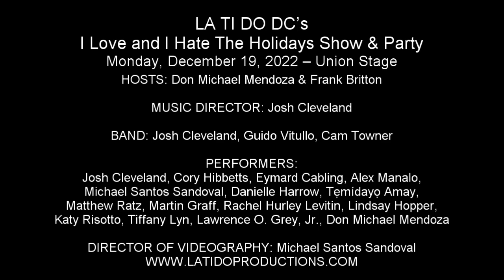Tiffany Lyn - "I Am Here" (Pink)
LA TI DO DC’s I Love and I Hate The Holidays Show & Party
Monday, December 19, 2022 – Union Stage

Celebrate or don’t celebrate the holidays with LA TI DO Productions in Washington, DC at the I Love and I Hate The Holidays concert featuring local talent from the DMV. Join us as we come together to also mark the end of another season of LA TI DO productions nationwide.

HOSTS: Don Michael Mendoza & Frank Britton

MUSIC DIRECTOR: Josh Cleveland

BAND: Josh Cleveland, Guido Vitullo, Cam Towner

PERFORMERS:
Josh Cleveland, Cory Hibbetts, Eymard Cabling, Alex Manalo, Michael Santos Sandoval, Danielle Harrow, Tẹmídayọ Amay, Matthew Ratz, Martin Graff, Rachel Hurley Levitin, Lindsay Hopper, Katy Risotto, Tiffany Lyn, Lawrence O. Grey, Jr., Don Michael Mendoza